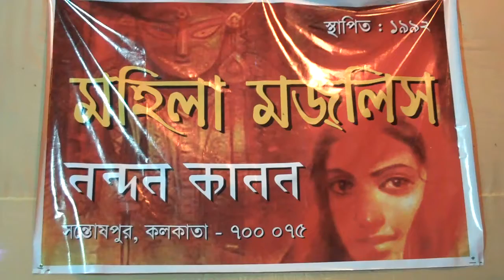Arati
Durgashtami in Santoshpur